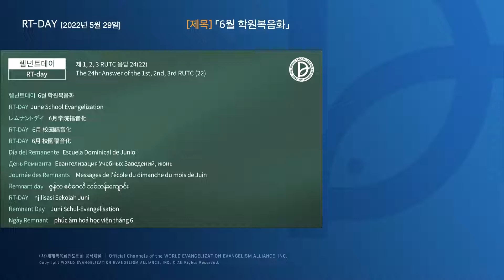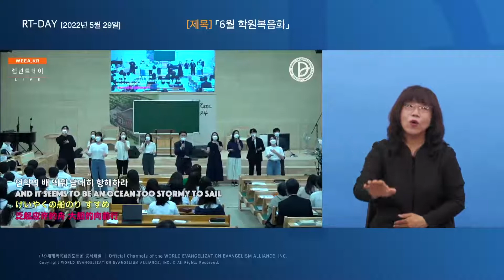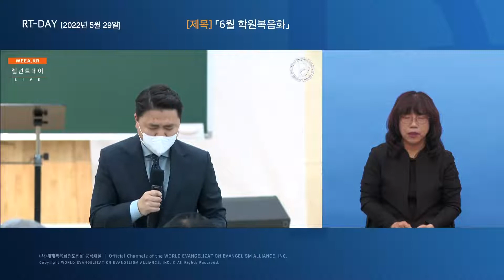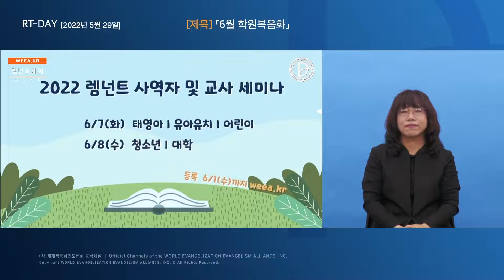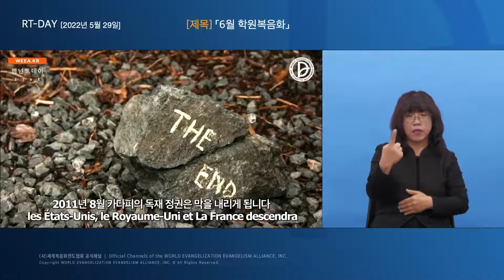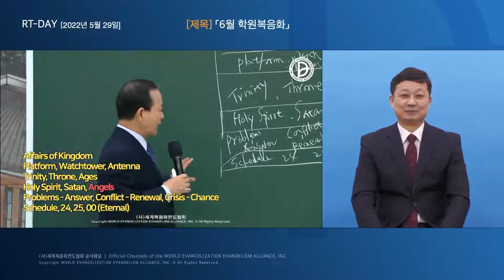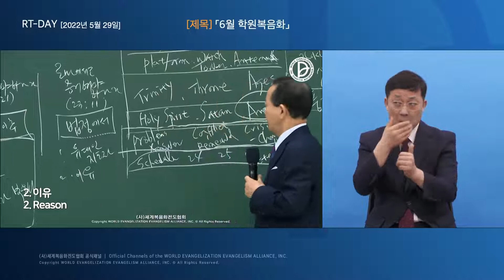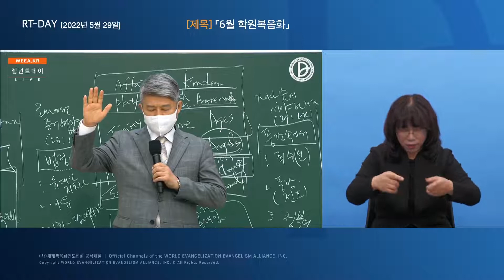2022.05.28. [RT-DAY 6월 학원복음화]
1과 「로마도 보아야 하리라」 (행 19:21)
2과 「로마에서도 증거해야 하리라」 (행 23:11)
3과 「두려워 말라 가이사 앞에 서야 하리라」 (행 27:24)
4과 「막지 못하는 복음」 (행 28:30-31)